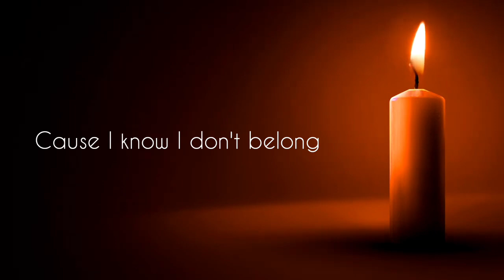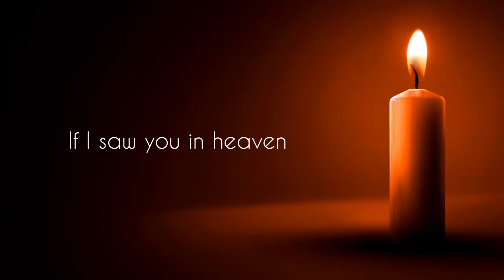Tears in Heaven - Eric Clapton (Short Cover)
Time can bring you down, time can bend your knees.